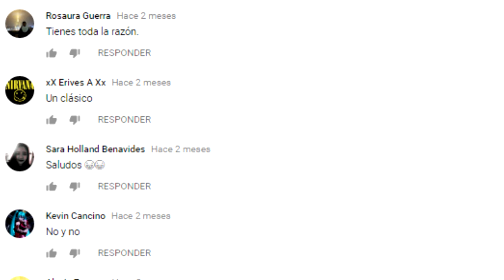KATY PERRY Y OTRAS CELEBRIDADES QUE PARECEN SER GEMELOS 😏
LOS MEJORES TOPS, TOPS INTELIGENTES, CURIOSIDADES, INCREÍBLE, NO LO CREERÁS, ASOMBROSO, IMPRESIONANTE KATY PERRY Y OTRAS CELEBRIDADES QUE PARECEN SER GEMELOS 😏